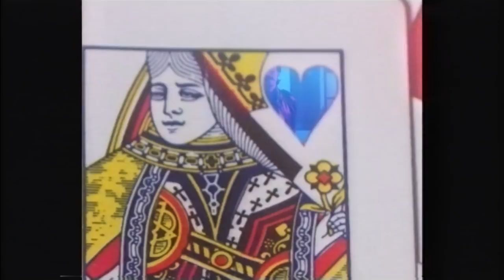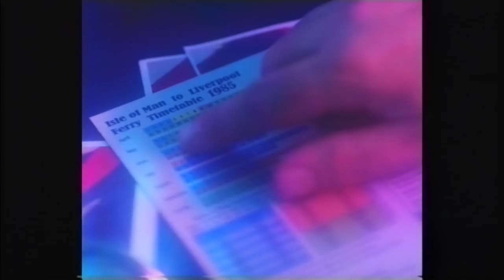MINDHORN - You Can't Handcuff The Wind - Music Video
From Julian Barratt, the iconic music video for Richard Thorncroft's classic is here.

Yours to own now